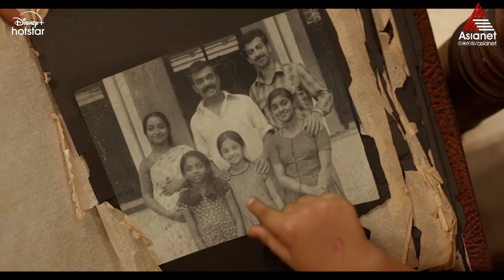അതാരാ ആ ചെറുത്??